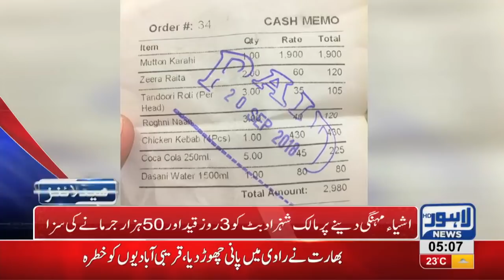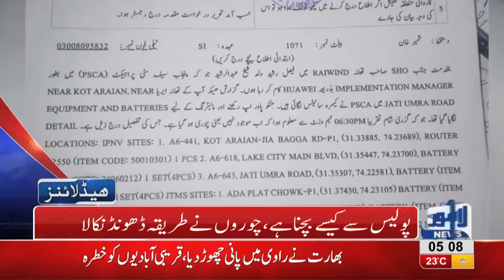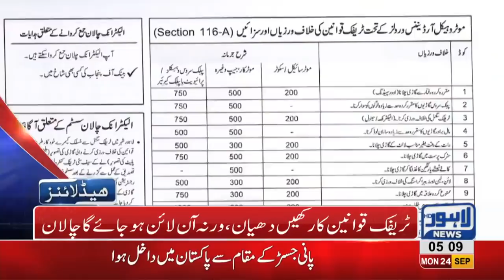05 AM Headlines | Lahore News HD | 24 September 2018